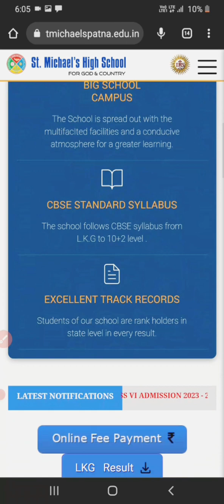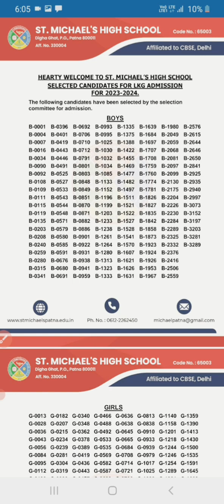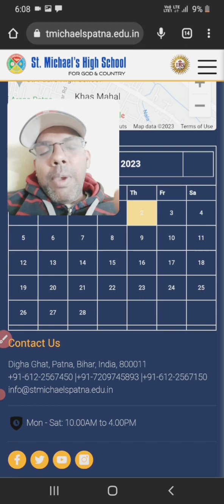St Michael School Patna ka health record form kaise download Karen? | School admission process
doston video mein Abhishek Anand ne bataya hai ki St Michael High School Patna ka health record form kaise download kiya jata hai? Hamare Ek subscriber ka question aaya tha ki Ham St Michael High School Patna ka health record form kaise download Karen. Maine St Michael High School ke website per jakar bahut koshish Kiya lekin mujhe health record form Kahin per bhi nahin mila. Main Apne subscriber se Kahana chahta hun ki aap School administration se ek bar baat Karen Taki aapko health record form mil jaaye. school mein LKG admission ke liye health record form ki jarurat hoti hai jo aapko submit karna Hota Hai. abhi St Michael High School mein LKG admission hone wala hai uska date a gaya hai. vaise education video banata rahata hun isko dekhne ke liye Hamare YouTube channel Mein Jarur subscribe Karen.

Useful links